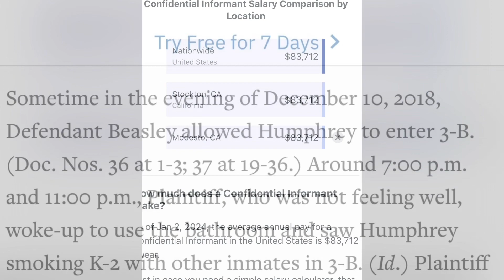Federal informant Shock G Paperwork ￼exposed ￼By DNI Mike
Federal informant Shock G Paperwork  exposed